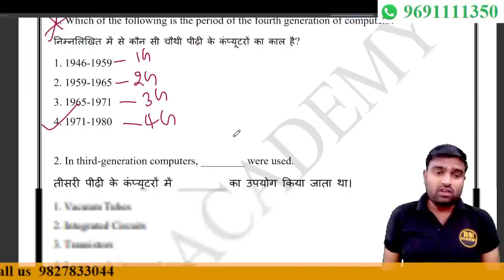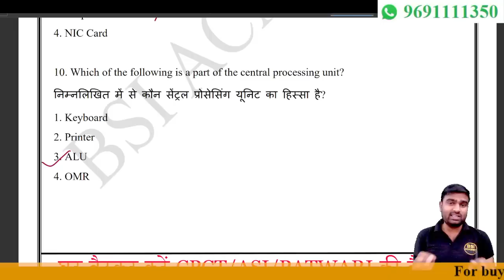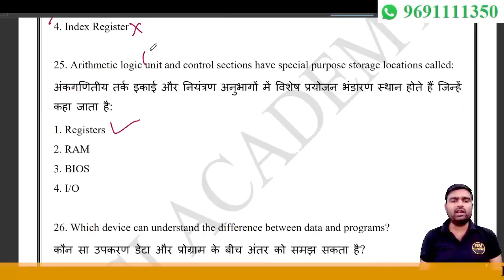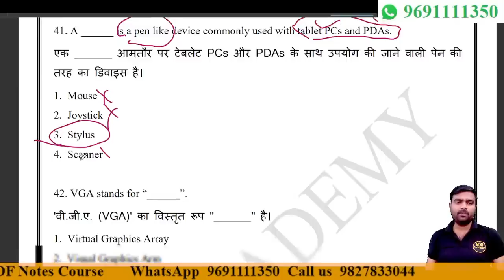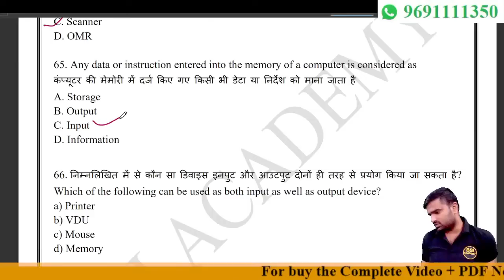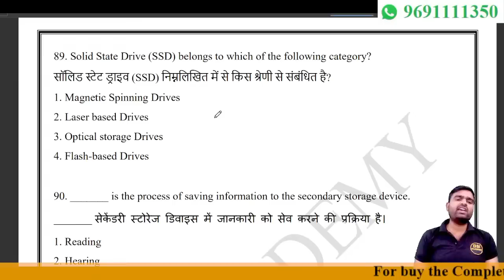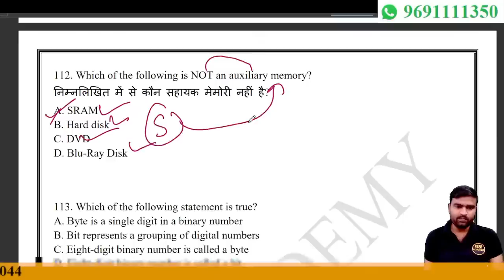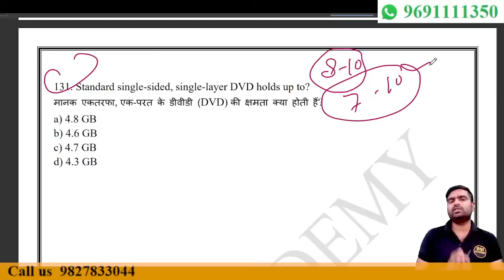Computer Fundamental - Type, Generation, Peripheral Device, Memory | CPCT 1 Shot - Concepts + PYQs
✦ To Register the Manzil 2.0 Batch for Patwari, ASI LDC, SI Steno, MP High Court, Group 2 Sub-Group 4, Grade 3 & Others:

 Computer Class for:
➤ CPCT
➤ MPASI
➤ MPSI Steno
➤ MP High Court
➤ MP Patwari
➤ Sub Engineer
➤ UP SI
➤ UP ASI
➤ Group 2 (Sub Group 4)
➤ Group 4

✦ CPCT | ASI | SI STENO | Patwari Exam की Complete Free Classes के लिए नीचे दी गयी link पर click करें